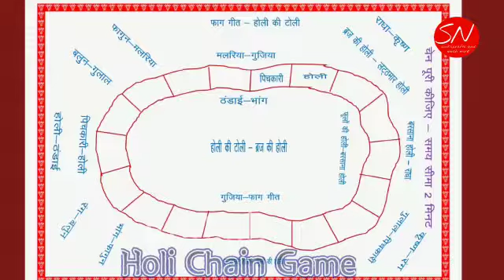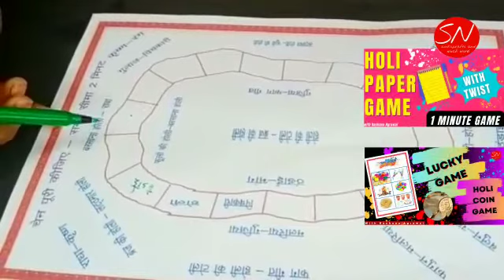One minute game | Holi theme kitty party game | paper one minute game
Holi One Minute Game | kitty party game | paper game for party

SMART NARI
S = Style (how to dress up)
M= Management of Home and Life
A= Art & Craft
R= Rangoli in easy way
T = Taste and Talent
       (Recipe and Tips)

N = New Tips and Tricks
A = Amazing Games
R = Rituals  (geet)
I = Idea that make us life easy